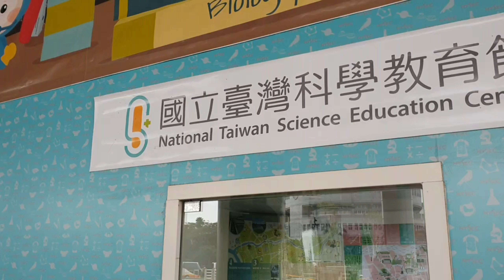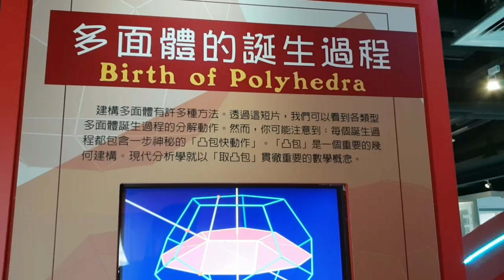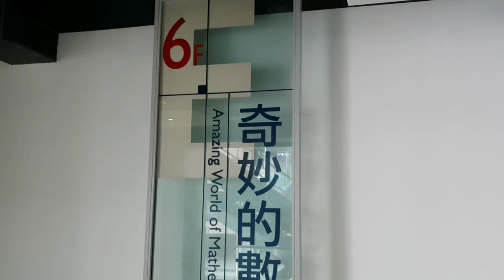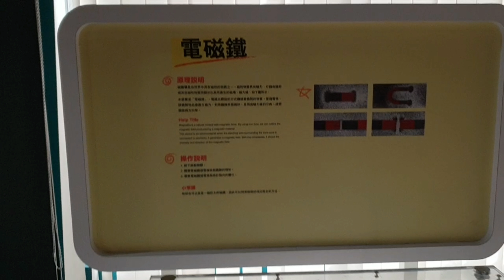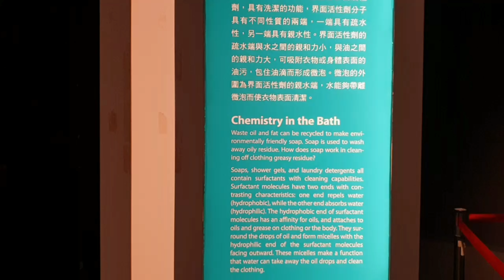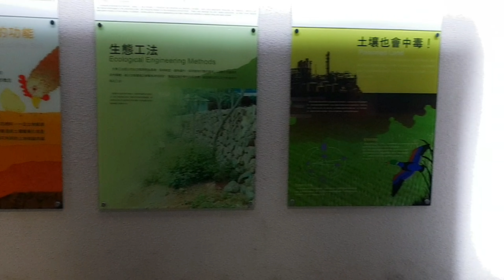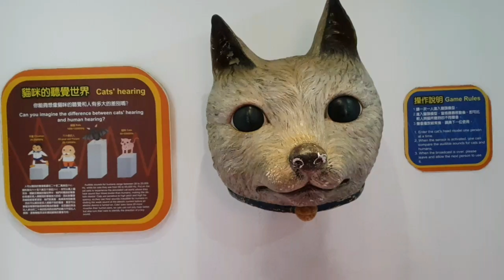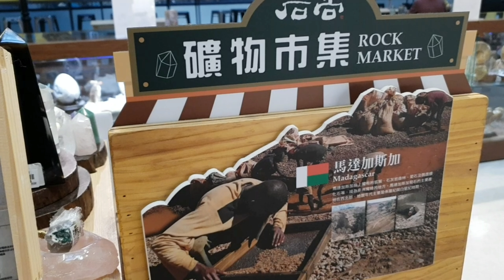190115 오후 대만 미래교육여행 (국립 대만 과학 교육 센터 영상 원본 모음)